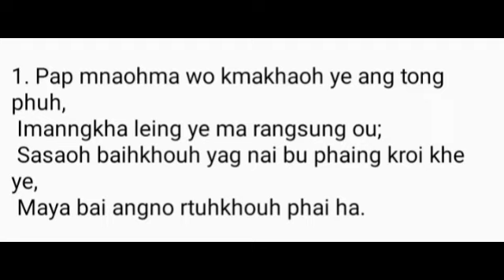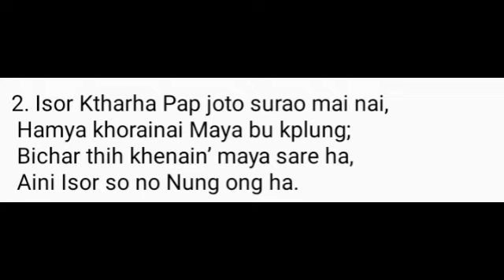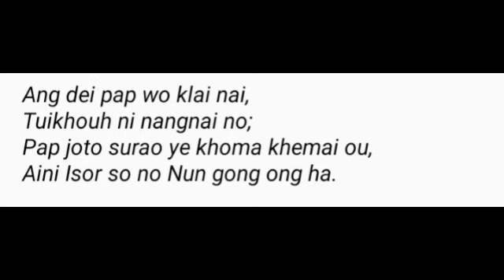Pap Mnaohma wo. KRB NO 306 || Kaubru gospel Track